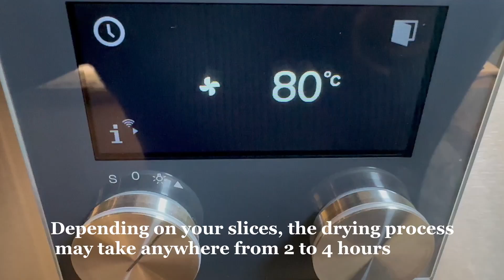How to make Oven-dried Orange / Citrus Slices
Add more zest to your life!
Dried citrus slices can be used in teas, cocktails, baked goods, savory dishes like salads, and as decorative elements for crafts or home fragrance.

Concentrating the flavors through drying gives a tangy, intense citrus taste, perfect for cooking, baking, or as flavorful garnishes.

Here I'll show you how to make them. Easy!

What you'll need:

1. Citrus fruits (oranges, lemons, limes, etc.)
2. Sharp knife
3. Cutting board
4. Baking sheet
5. Parchment paper
6. Oven

Instructions:
1. Preheat the oven, ideally around 80°C (195°F). This low heat helps to slowly dehydrate the citrus slices without cooking them.

2. Prepare the citrus Fruit: Wash and dry the citrus fruits thoroughly. Using a sharp knife, slice the fruits into thin, even rounds, about (0.3 to 0.6 cm (1/8 to 1/4 inch) thick. Remove any seeds as you slice.

3. Arrange on baking sheet: Line a baking sheet with parchment paper. Arrange the citrus slices in a single layer on the prepared baking sheet. Make sure they don’t overlap. This allows even air circulation for drying.

4. Oven drying: Place the baking sheet with the citrus slices into the preheated oven.

5. Monitor, rotate and flip: Check the citrus slices regularly, approximately every half hour/hour. Rotate the baking sheet and/or rotate the slices if needed for even drying. Depending on the thickness of the slices and your oven's temperature, drying can take anywhere from 2 to 4 hours.

6. Test for dryness: The citrus slices should be completely dry when done. They should feel leathery and slightly pliable but not moist. Remove slices that are done, and leave others that need more time. Let them cool.

Once your citrus slices are fully dried and cooled, store them in an airtight container in a cool, dry place. Enjoy the burst of citrus flavor they bring to your culinary creations and the color they give to your decor!